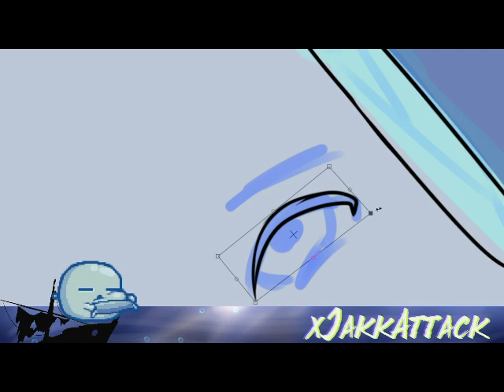Brah shi89 Icon Design Time Lapse